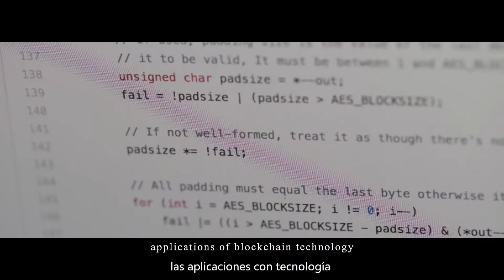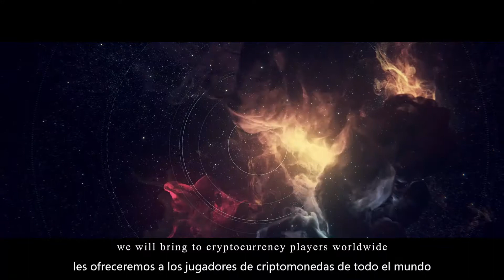De cara al futuro ： cuál es el límite de la ciencia y la tecnología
Los seres humanos, ubicados en la cima de la cadena alimentaria, una y otra vez traspasaron los límites de la ciencia y la tecnología, y esto nos hizo preguntarnos: a fin de cuentas, ¿existe un límite para la ciencia y la tecnología humanas? ¿Qué aspectos de la sociedad humana cambiarán estas tecnologías? ¿Cuál es exactamente el futuro de la humanidad? Quizá nunca sabremos las respuestas a estas preguntas, pero estamos convencidos de que el futuro de la humanidad será sin duda mejor que la actualidad.